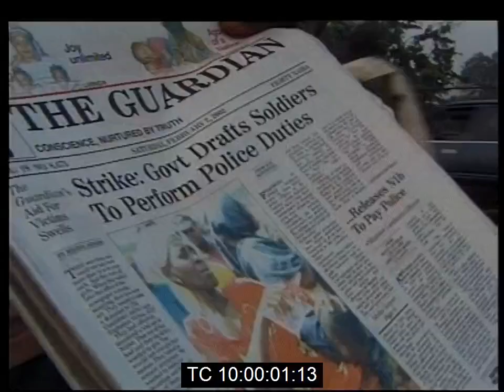Aftermath of Ikeja Cantonment Explosion | Striking Police Return to Work | Lagos, Nigeria | Feb 2002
Friday, February 2nd 2002.

Sunday Ehindero, the Assistant Inspector of Police spoke to newsmen.

Reuters Text:

"The death toll from a Nigerian armoury explosion has
 topped 1,000 as signs of crumbling appeared in a police mutiny that has compounded the woes of Africa's most populous nation.

Searching continued for a sixth day on Saturday (February 2), in grimy canals to find those killed in a stampede to escape from blasts last Sunday (January 27) which also made thousands homeless and sent military tempers soaring in a key barracks of the coup-prone country.

An official inquiry has begun into the cause of the blast, which sent rockets, bombs and shells flying into heavily populated districts of Africa's biggest city, panicking residents who thought it was a military coup.

A group of human rights lawyers said on Friday (February 2) that they suspected political sabotage might have been the cause, rather than an accidental fire which soldiers at first suggested had set off the blast.

Nigeria is struggling with its worst cycle of violence in 30 years and preparations are beginning for 2003 general elections in a country torn by ethnic and political rivalries.

Amid the unease and facing one of the most critical moments of his rule, President Olusegun Obasanjo gambled on ordering troops to take over key law and order duties from striking police, to stop Nigeria falling into anarchy.

The gamble appeared to be paying off on Saturday (February 2) as many police in Lagos donned uniforms and returned to the job. Some also returned in southeastern Cross River state, where the first police strike since independence in 1960 began.

"The situation is calm, you can see that all my men are on duty in Lagos state we have enjoyed patrols as usual with the military and the rapid response," Assistant Inspector General Sunday Gabriel Ehindero, police commander in Nigeria's southwest, told Reuters. "They are there so there is no cause for alarm," he added.

A police spokesman said four ringleaders had been arrested at the central town of Makurdi for distributing tracts throughout the country urging their colleagues to mutiny.

Nigeria paved the way on Friday for the biggest deployment of troops since military rule ended in 1999, though there was little sign of soldiers taking on police duties on Saturday. At the same time Obasanjo approved the immediate release of funds for outstanding police salaries, but said payments would be jeopardised where the mutiny was not called off.

Nigeria suffered years of coups and decline under corrupt army regimes before Obasanjo's election in 1999, but a strike by police would have been unthinkable during military rule.

Since the return to civilian administration, rising crime has overwhelmed police, pushing some states to set up vigilante groups. Scores of police officers have been convicted of robbery or aiding bandits over the past year.

The feeling of insecurity was stoked by the mystery assassination of Justice Minister Bola Ige in December and further inflamed by the munitions dump blast.

The army sealed off the Ikeja barracks to outsiders on Saturday so experts could continue controlled explosions to destroy unexploded bombs.

Thunderous explosions on Friday sent a new shiver of fear through the city.